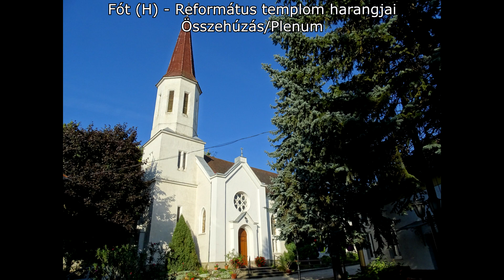Fót (H) - Református templom harangjai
A fóti Református templom tornyában 3 harang lakik.

Nagyharang
Súlya: 600 kg
Alaphangja: Fisz/Gesz1
Alsó átmérő: 102 cm
Öntötte: Szlezák László 1923-ban Budapesten

Középharang
Súlya: 300 kg
Alaphangja: B1
Alsó átmérő: 82 cm
Öntötte: Szlezák Ráfael 1947-ben Rákospalotán

Kisharang
Súlya: 180 kg
Alaphangja: D2
Alsó átmérő: 69 cm

A harangok fa harangszéken, Gombos féle kiemelt jármon függenek.
Villamosításuk fékezés nélküli húzómágnessel történt meg, ezért nyelvkötéssel szólalnak meg.

A videó elején az újfehértói Református templom orgonája hallható, amelyet Horváth László szólaltatott meg.

Köszönet a szervezésért Henzsel Áron barátomnak, az engedélyért Sebestyén Győző Lelkész úrnak, a feljutásért pedig, Katona Zsuzsanna helyettes Lelkész Asszonynak!